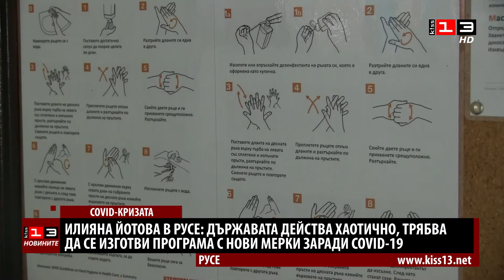Вицепрезидентът в Русе: Държавата действа хаотично, трябва програма с нови мерки срещу COVID-19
Държавата да изготви програма с нови мерки, заради разрастващата се епидемия с COVID 19 в страната. За това призова в Русе вицепрезидентът Илияна Йотова. Според нея, всичко се прави на парче и хаотично, което може да доведе до ситуацията от пролетта, от която имаше много тежки последствия за финансите и икономиката на страната.